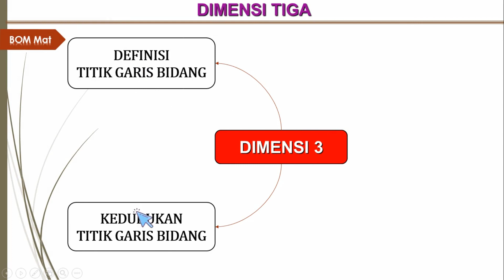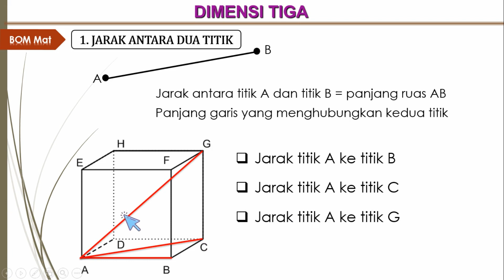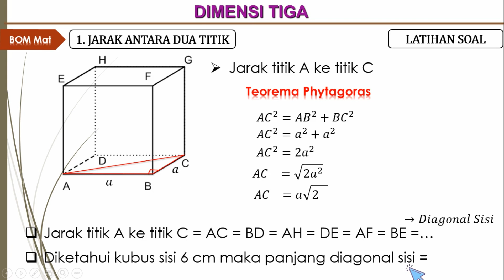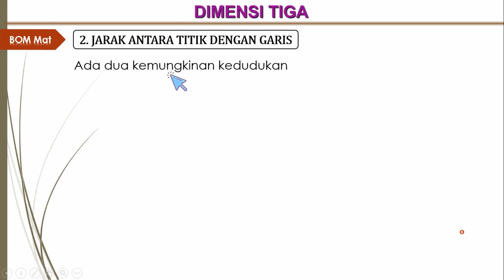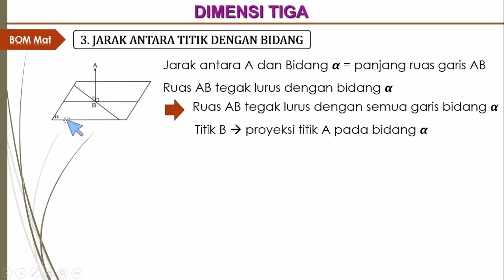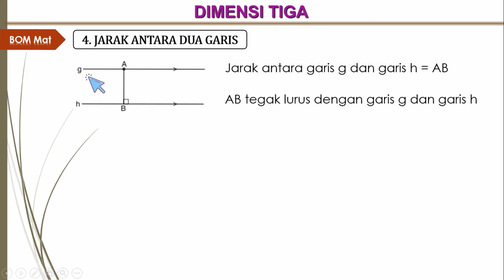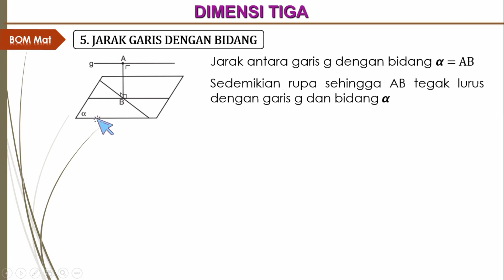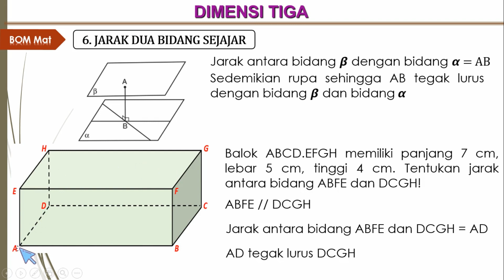Jarak titik garis dan bidang, Menganalisis titik garis dan bidang pada geometri dimensi tiga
Menganalisis titik garis dan bidang pada geometri dimensi tiga, Jarak titik garis dan bidang dengan mudah dan gampang dipahami bersama BOM Matematika